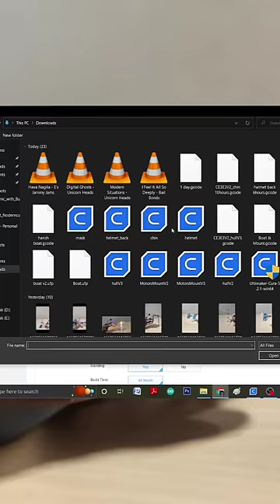Diy Amazing RC Boat | Gone wrong पैसा बर्बाद 😢